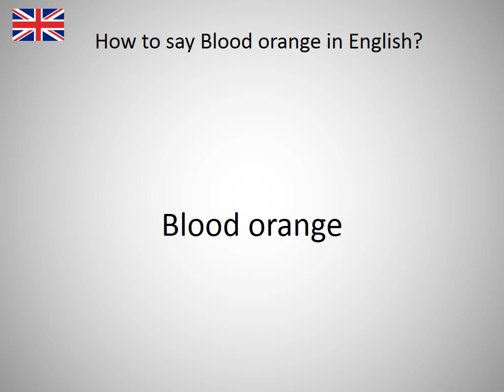How to say Blood orange in English?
How to say Blood orange in English? Learn the pronounciation Blood orange! How to Pronounce Blood orange. Expand your vocabulary, learn English words. Practice English online. Use this free pronunciation guide to practice words at a time. Learn English for free. Thank you for viewing, please like or subscribe! hoe om te sê, si të thuash, እንዴት እንደሚናገር, wie sagt man, comment dire, come dire, como dizer, как сказать, nasıl denir, cómo decir, 怎么说, πώς να το πω, hoe zeg je.